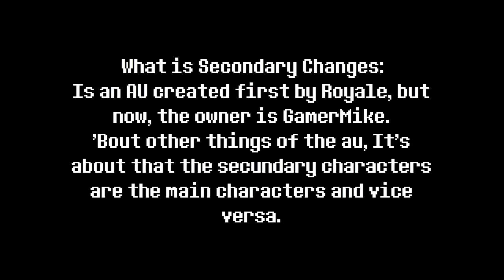Presentations for Secondary Changes.